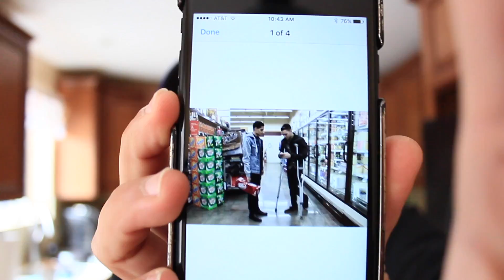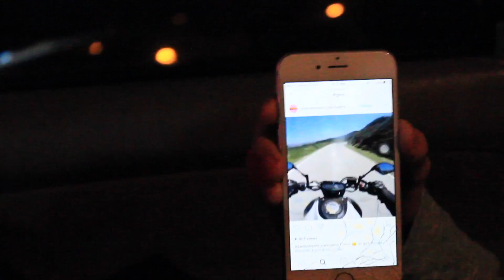Riding Vans skatepark for the first time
Fun skatepark!